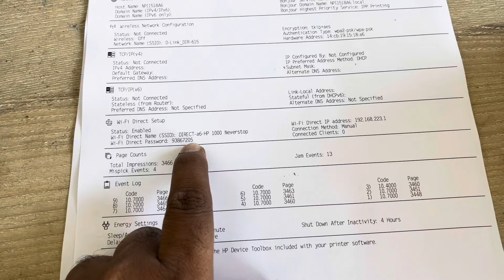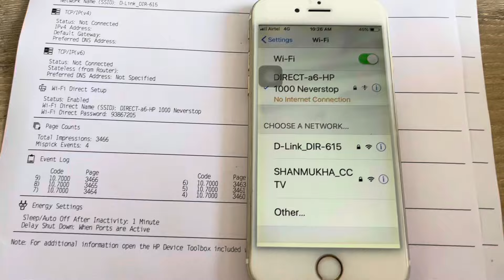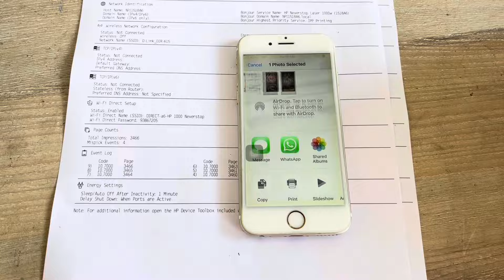HOW TO CONNECT WI-FI DIRECT || HP NEVERSTOP 1000W PRINTER || MOBILE PRINTER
WI-FI DIRECT CONNECTION || NEVERSTOP PRINTERS || 1000W || MOBILE PRINTER